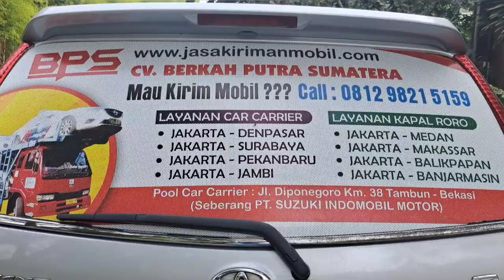Mobil Brio Indramayu Ke Balikpapan Sudah Tiba Di Balikpapan - Jasa Kirim Mobil BPS|CV BPS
Mobil Brio Indramayu Ke Balikpapan Sudah Tiba Di Balikpapan - Jasa Kirim Mobil BPS|CV BPS|CV BERKAH PUTRA SUMATERA

Ekspedisi Kirim Mobil Indramayu Ke Balikpapan
Jasa Pengiriman Mobil Indramayu Ke Balikpapan
Tarif Kirim Mobil Indramayu Ke Balikpapan
Perusahaan Kirim Mobil Indramayu Ke Balikpapan

Tonton Part 1 Sebelumnya Mobil Brio Di Kirim Dari Indramayu